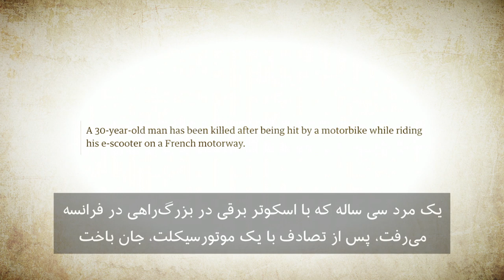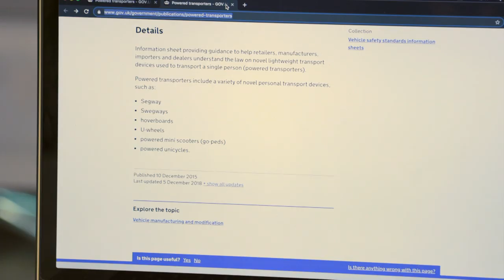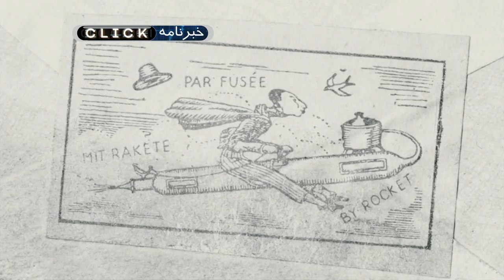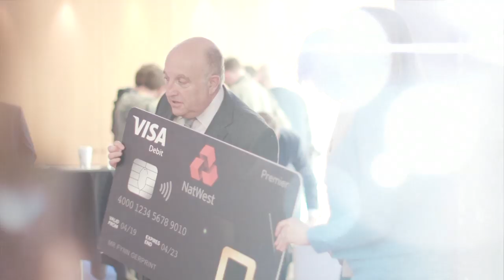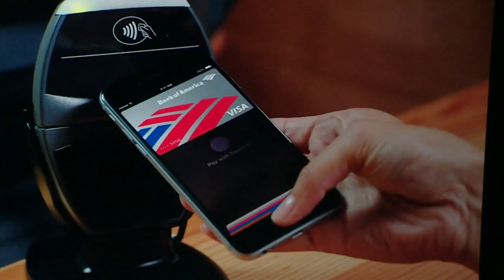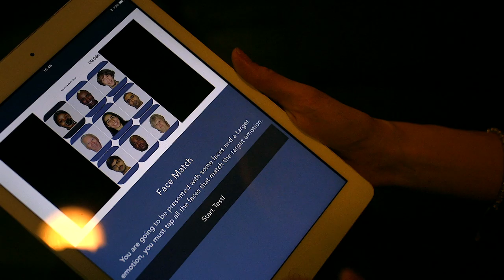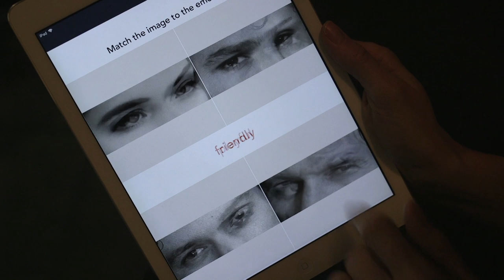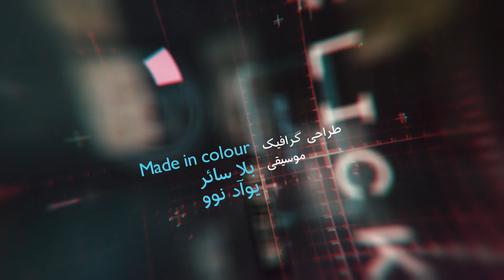مشکلات قانونی استفاده از اسکوتر برقی - کلیک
در برنامه این هفته کلیک نگاهی می‌اندازیم به چالش اسکوترهای برقی و ممنوعیت‌ها و محدویت‌هایی که قوانین برخی از کشورها برای استفاده از آن در نظر گرفته‌اند، نخستین کارت بانکی در بریتانیا را که با اثر انگشت کار می‌کند، بررسی می‌کنیم و به سراغ فناوری‌هایی می‌رویم که به دنبال حل برخی از مشکلات زوال عقل هستند.